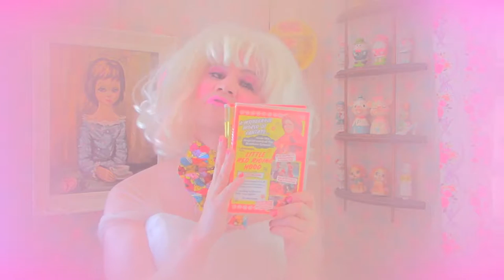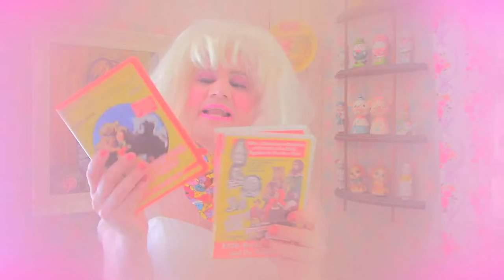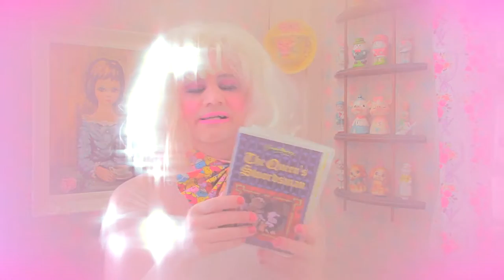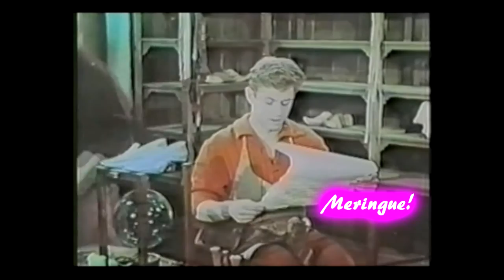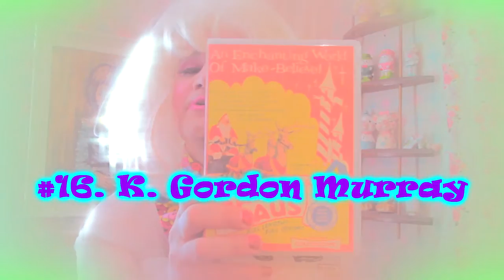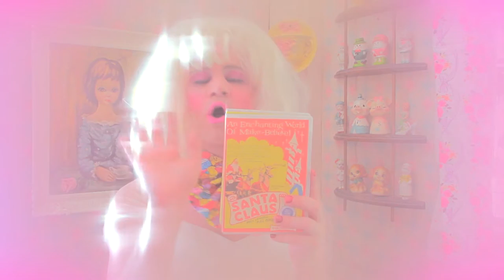Meringue! S01E04: The Wonderful Fantasy World Of K .Gordon Murray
K.Gordon Murray's Fantasy World of Mexi-A-Go-Go, Mexploitation, Odd Fairy Tale Adaptations and also with Lorena Velázquez (Miss Mexico 1960).